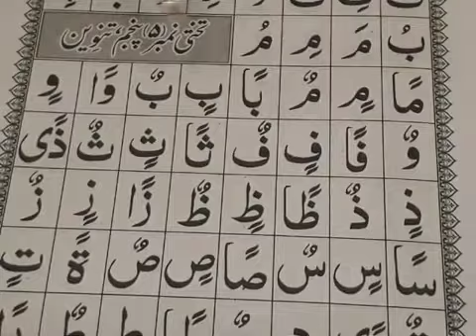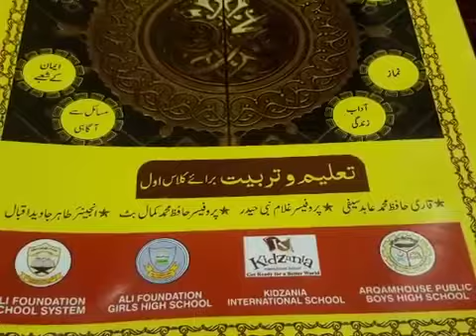Class One Spara